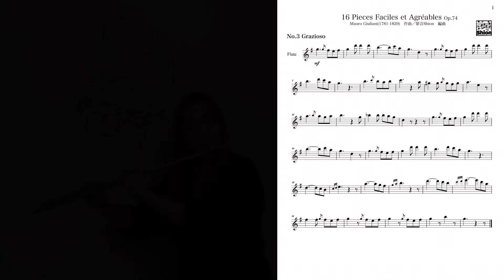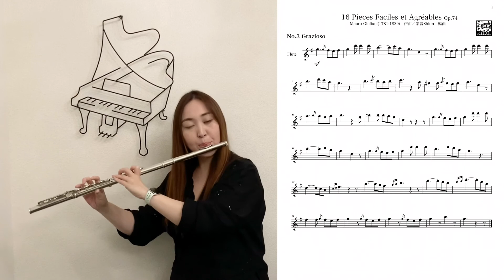Mauro Giuliani Op.74 3. Grazioso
マウロ ジュリアーニ
Mauro Giuliani  Op.74
16 Piace  Facile et Agréables

フルートとギターの楽譜のものをフルートとピアノ伴奏にしています。
初級から楽しく吹ける曲集です(^^)

【スコア・パート譜】ストアPiascore
手元に楽譜を置いて、もっと練習したい方、友達や仲間と人前で演奏したい方のために
動画のものと違い、見やすいように楽譜作成ソフトFinaleで打ち直したものです。
お手頃の価格に設定していますので、興味のある方はご覧ください♪

iPhoneで動画を撮り、編集で重ねています。
編集はアプリCute CUTです。楽譜はTouchNotation・Finaleで作成しています。

演奏レベル、編集の未熟さは目をつむって、
あたたかく見守ってもらえればと思います(^^)

フルート好きの方と素敵な曲を共有できれば嬉しいです♫